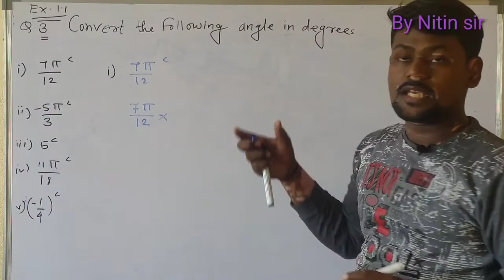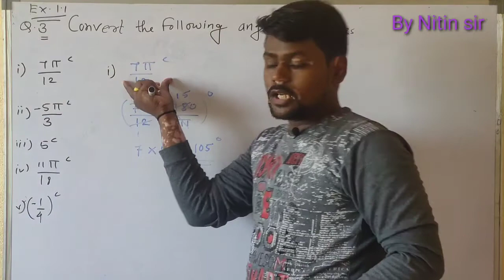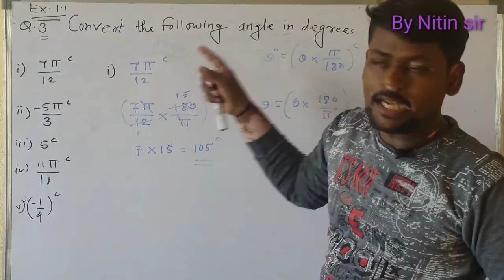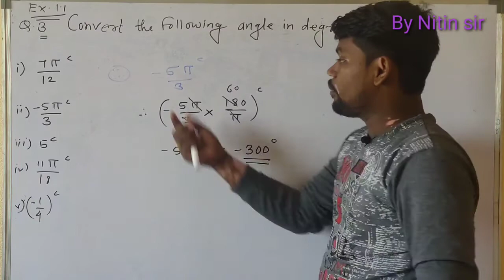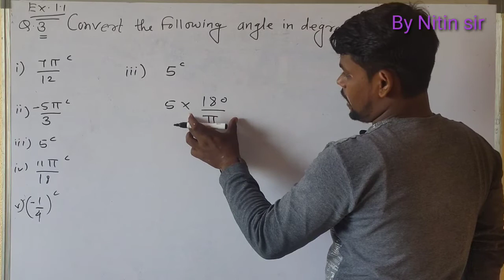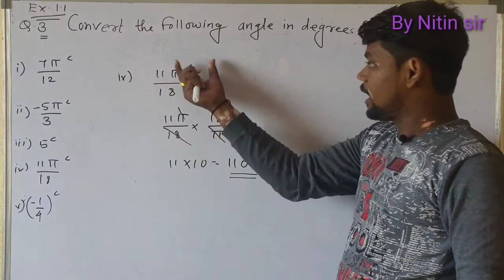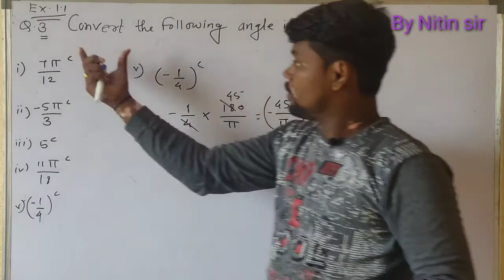Angle and it's measurement by Nitin sir ex 1.1 Q.3 State board class 11th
Angle and it's measurement by Nitin sir class. 11th State board maharashtra simple methods